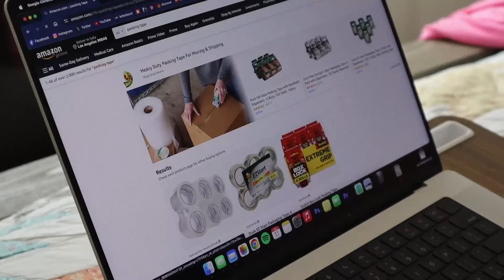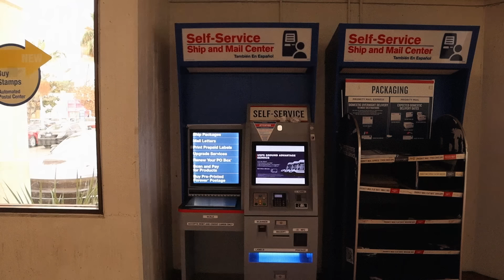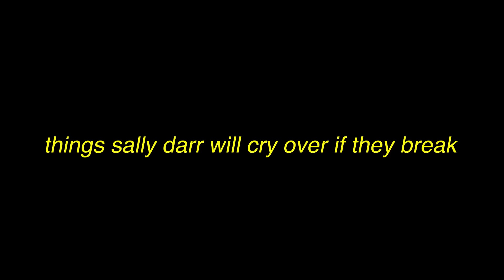packing up my apartment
A vlog of my second to last week in Los Angeles 🥲 packing up my apartment, running errands, and reading expiration dates by rebecca serle

letterboxd @sallydarr
goodreads @sallydarrgriffin
etsy @sallydarrgriffin

Midnight North - This is a Jazz Space